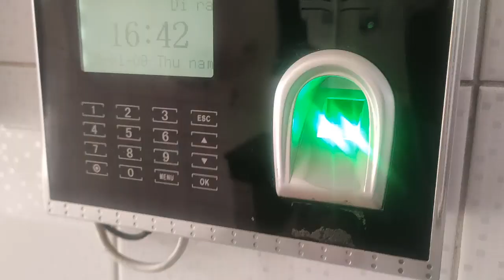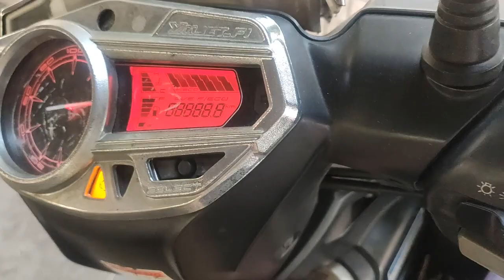Nhậu không Bia thì ăn nhậu như thế nào đây ? | How to drink without beer?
Hưởng ứng chủ trương của nhà nước nên năm  Cty mình ăn  nhậu không dùng Bia . Mời mọi người cùng theo dõi nhé !

Chúc các bạn có những giây phút vui vẻ . Video sẽ được gỡ xuống nếu có bất kỳ phản hồi nào từ các bạn  •Nội dung có trong video sẽ không tránh khỏi sai sót hoặc vi phạm bản quyền, ... •Mong quý vị thông cảm và thông báo trực tiếp với Admin hoặc bình luận bên dưới.